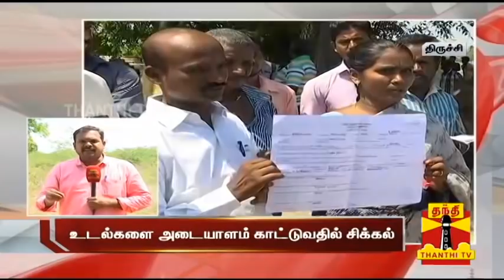Thiruverumbur Murder Case : Complication in identifying dead bodies | Detailed Report